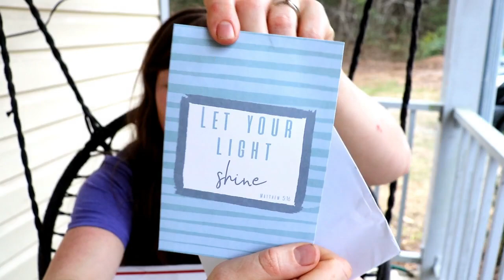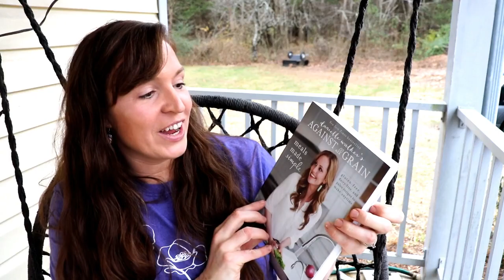2021 HOMESCHOOL MOM CHRISTMAS GIFT SWAP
Check out the playlist of other incredible women who joined in the party:

I created this video with my Canon Eos Rebel SL2 and Filmora 9